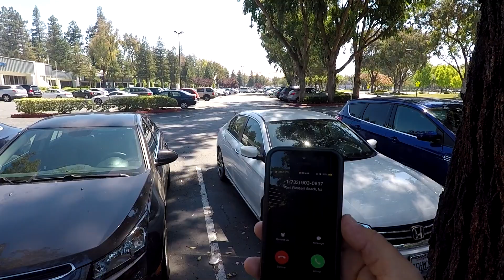TAKING THE RISK - DRUM SETS AT SUNSET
Its July 5th everyone is all hung over after the forth of July late night drinking and now being forced to go back to work. Little do they know i have the day off and this session is taking off. Lucky for me everyone was cool and we got away with hours of fun! Heres a good clip captured for you!